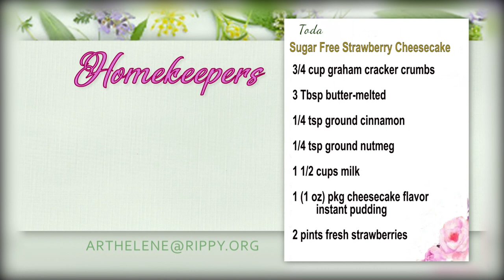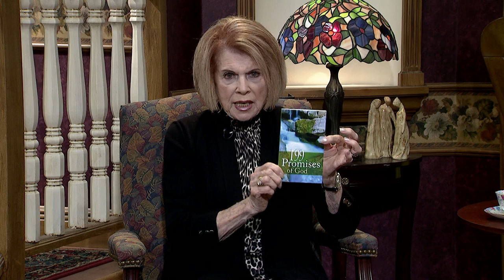Homekeepers - Dr. Timothy R. Jennings "The God Shaped Brain"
Guest: Dr. Timothy R. Jennings   "The God Shaped Brain"